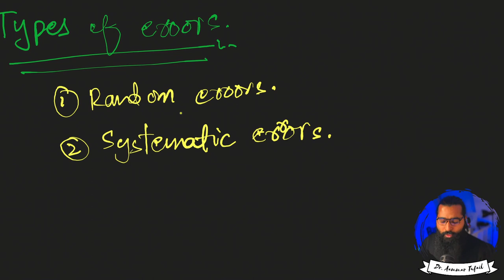Types of Errors in Data Collection